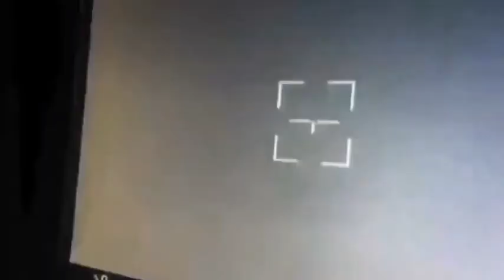Разгром под Угледаром🔥Украинцы разбили колонны военной бронетехники 155 бригады российских морпехов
Разгром под Угледаром. Украинцы разбили российские колонны военной бронетехники 155-й бригады морской пехоты Тихоокеанского флота.